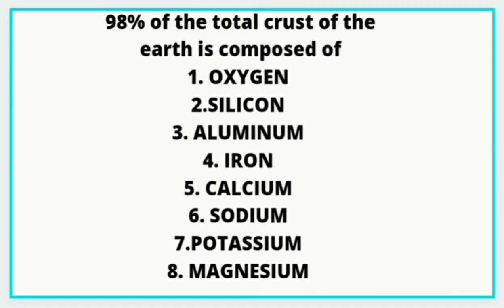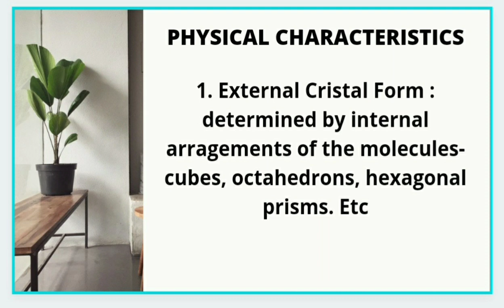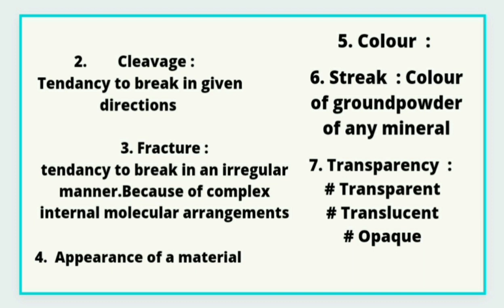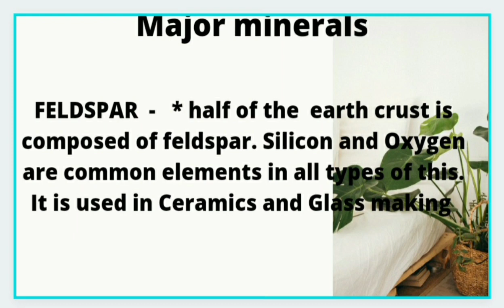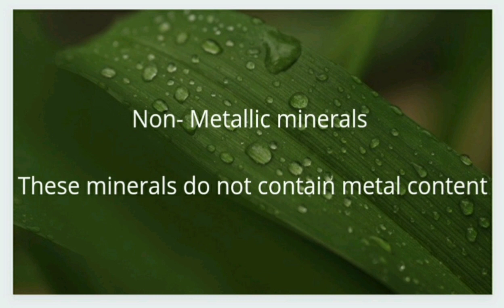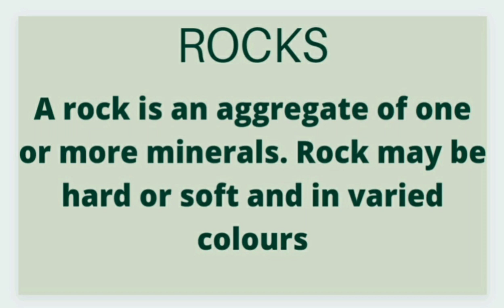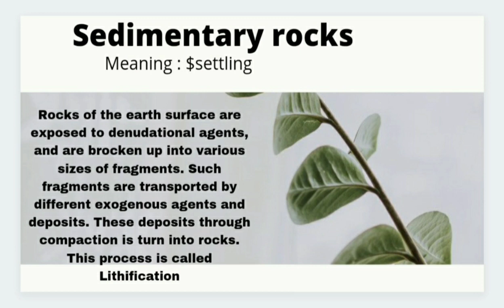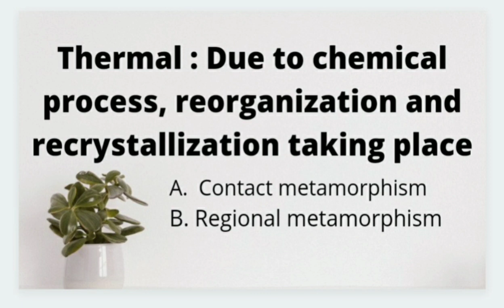GEOGRAPHY MINERALS AND ROCKS PLUS ONE - chapter 5